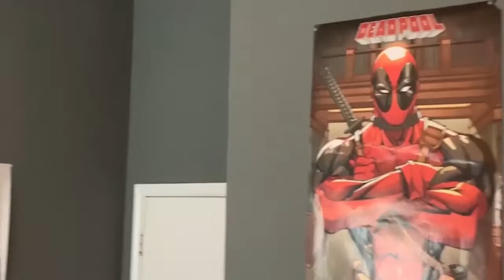BTS (방탄소년단) 'Life Goes On' Official MV Reaction!!! (INCREDIBLE MESSAGE!)